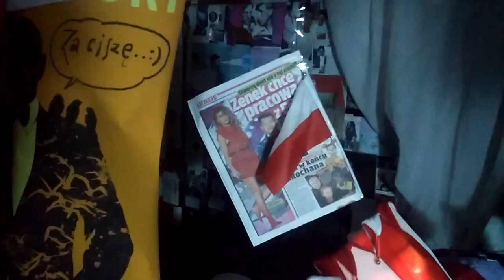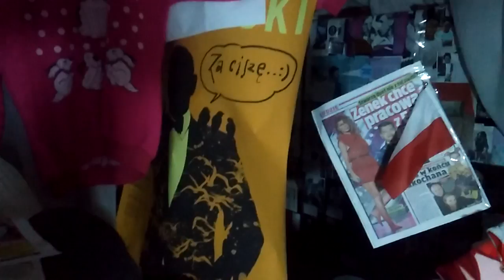Dwa ciekawe filmy:SEN O JEROZOLIMIE/-DOTKNIECIE ANIOLA!!(2)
Robią tu w Polsce wodę mózgu,bo chca widziec tu te Polskę,jako USA.A PO CO!!!/TU W WARSZAWIE SA MOHERY PLUS I MAJA POD SWYM KOSCIOLEM RZYMSKO KATOLICKIM DUZO DO SPRZATANIA.